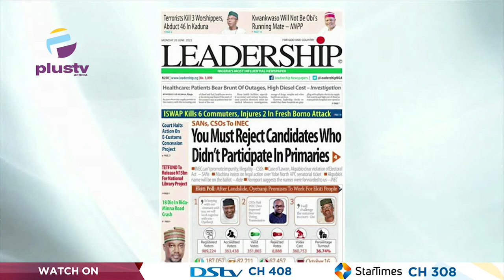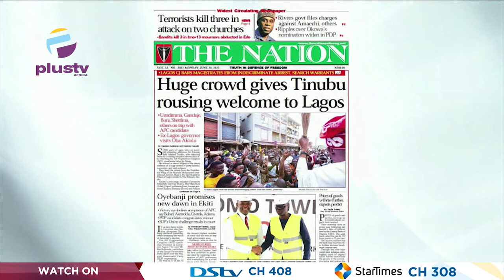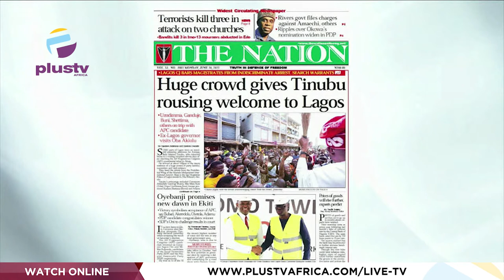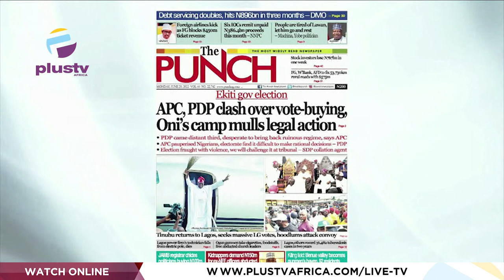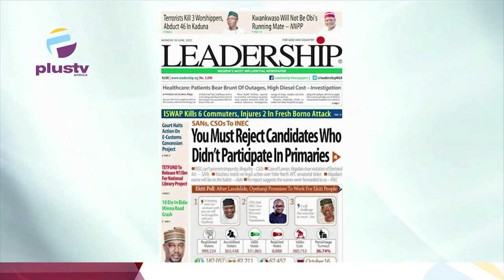Huge Crowd Gives Tinubu Rousing Welcome To Lagos | OFF THE PRESS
Opunabo Inko Tariah, Public Affairs Analyst Joined  Mercy Ebokpo to review the biggest stories in Newspapers today.